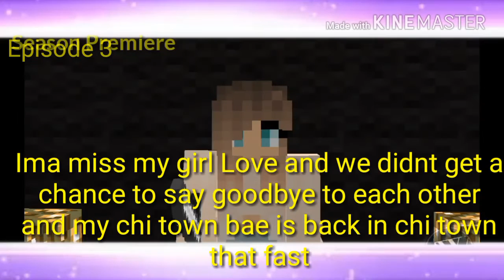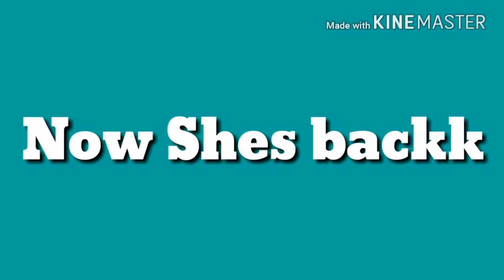Minecraft BGC2 LA Episode 3 Love Hurts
NOTE: Ik this is a short episode but i was losing space so enjoy!

The Episode continues with Love vs Gabi and sending one bad girl packing. Meanwhile the girls went out to the club and the new girl shows up

Get Social Using the hashtag